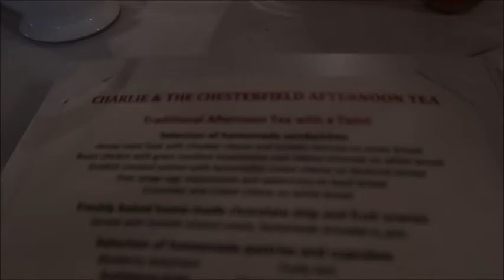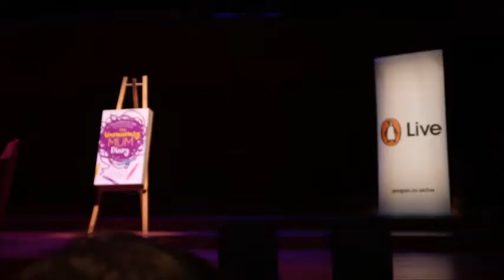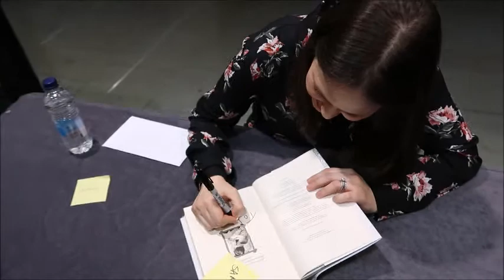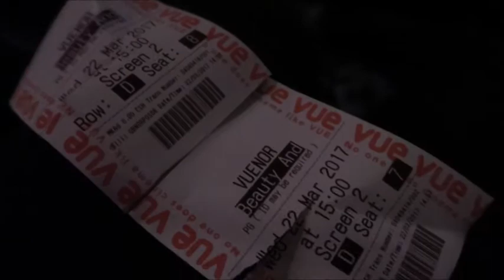AFTERNOON TEA, MEETING GI & BEAUTY AND THE BE (AST)!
It's my birthday week and so far I've celebrated by indulging in TWO afternoon teas, met my mummy idol Giovanna Fletcher and spent a day with mum ending with the new Beauty and The Beast.